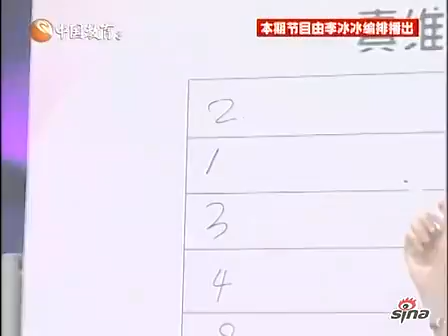《娛樂現場》新版上線 李冰冰代言 胡兵任特約主播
娱乐现场全新改版发布会,尚雯婕为新节目送上锦旗，李冰冰首次为电视节目代言，新版《真维斯娱乐现场》邀请胡兵加盟，担任新版《真维斯娱乐现场》的特约主播。胡兵未来在节目中的工作内容。第一，国内外大型活动台前幕后的现场直击报道。第二，国内外各种高端活动的明星体验之旅。第三，深度访谈，领衔娱乐现场第一发布以及第一回应。《娛樂現場》改版，李冰冰代言，胡兵任特約主播。(120820)